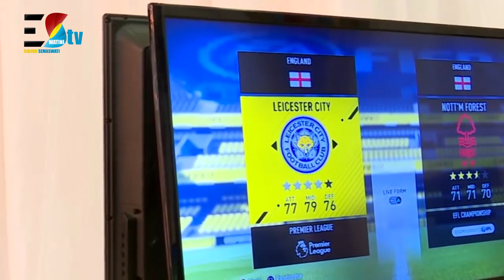Gaming At The 2018 ICT Fair Eswatini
The University of Eswatini (UNESWA) together with Royal Science & Technology Park (RSTP), the Ministry of ICT and the Ministry of Education and Training realised the need to create ICT awareness in the Kingdom of Eswatini as an economic driver in attaining His Majesty's Vision 2022.